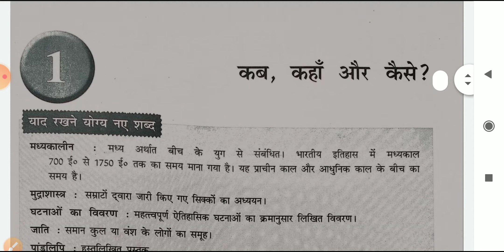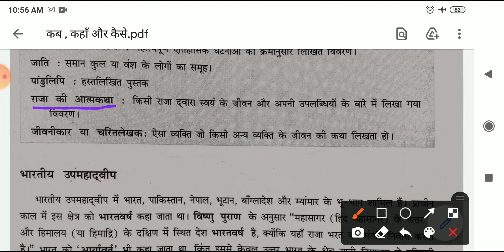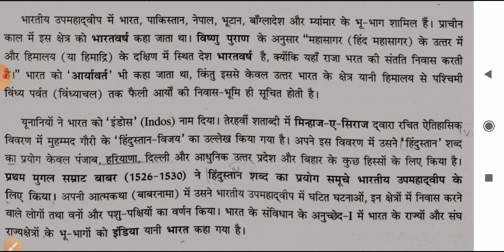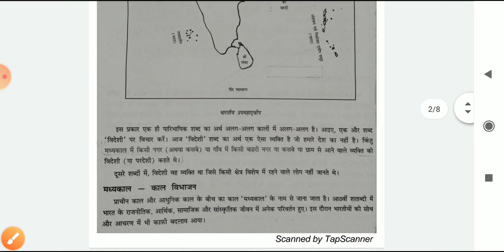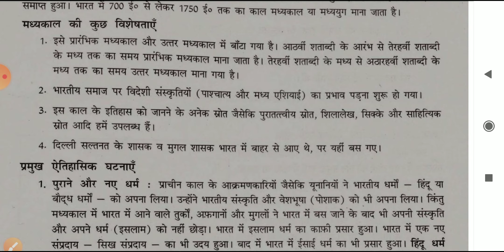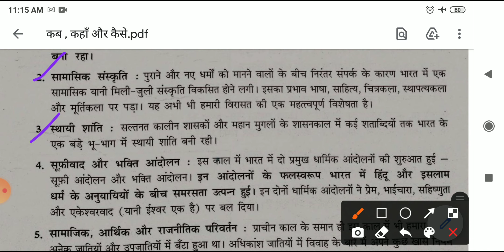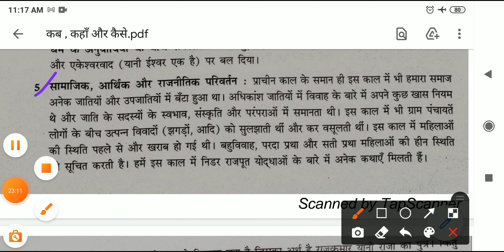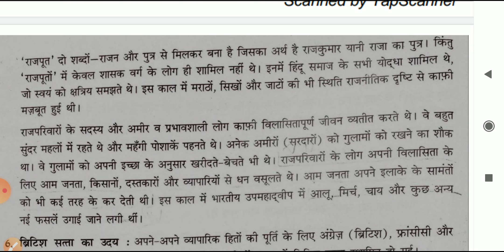Class -vii , History, chapter-- 01(When where and how?)कब, कहा और कैसेVideo sequence-01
Class -vii , History
Chapter-- 01(When where and how?)कब, कहा और कैसे
Video sequence-01